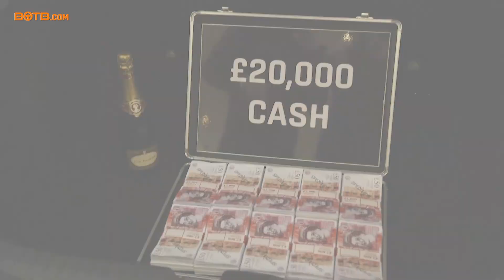Dream Car Competition Judging - Week 10 2018 (May 5th - 11th 2018)